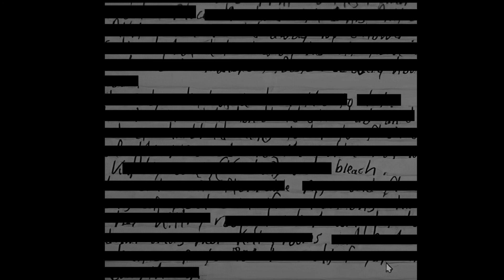bleach. - lonely giant (Elitist cover)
Song originally done by band Elitist.

Listen to my 'covers' EP!